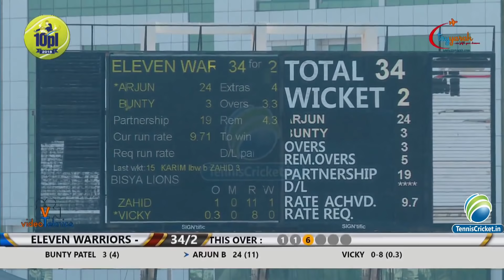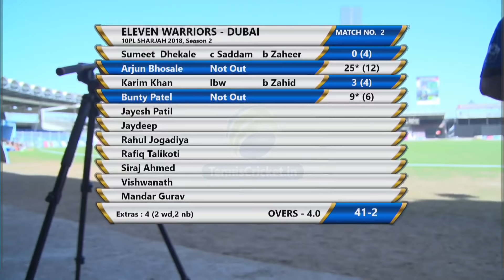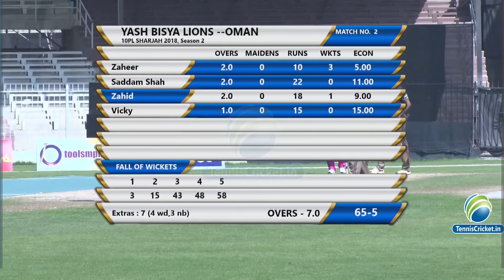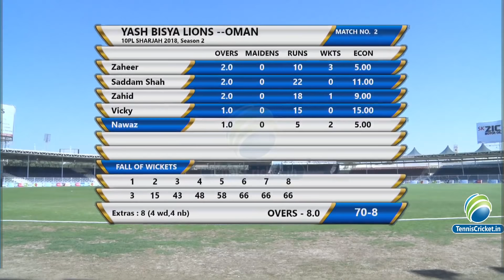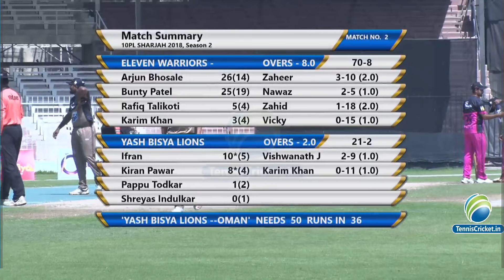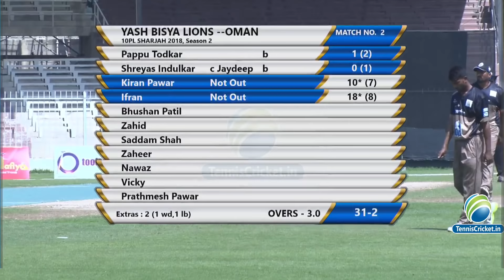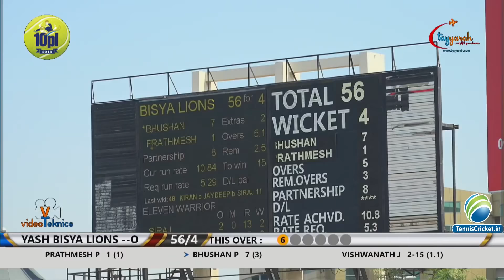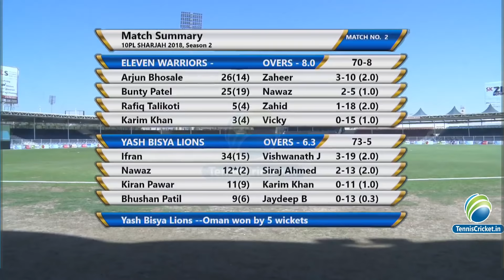Eleven Warriors Vs Yash B Lions |10pl 2018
10pl Live 2018 | sharjah